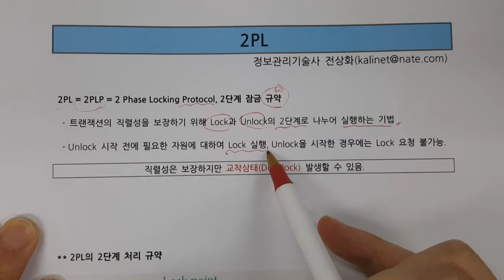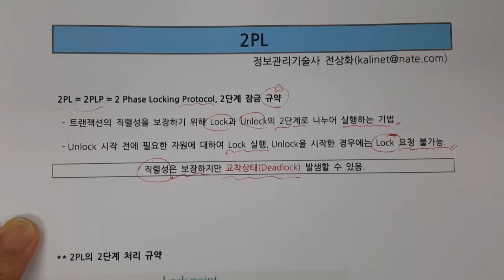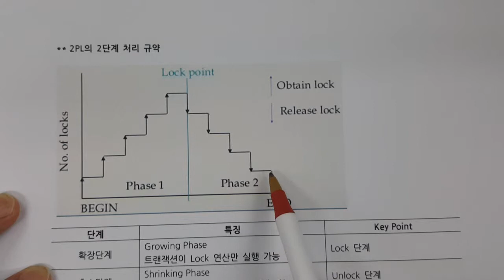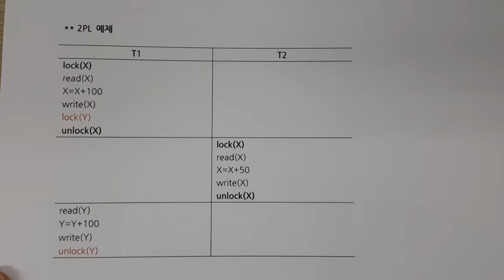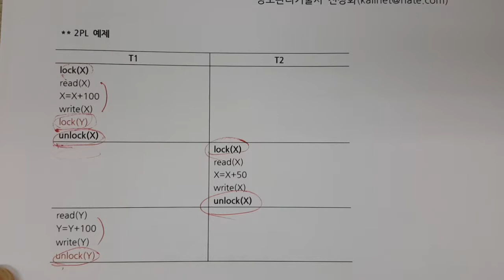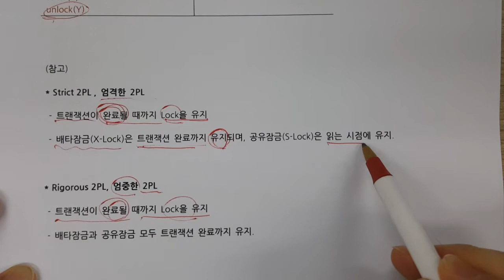기술사 - DB - 2PL